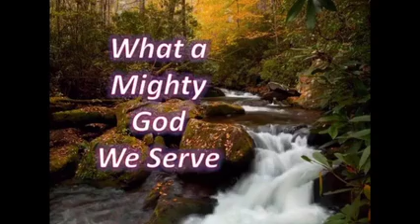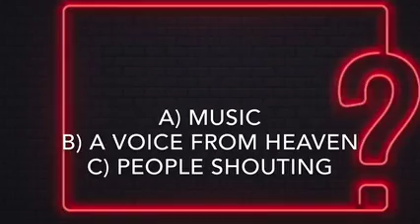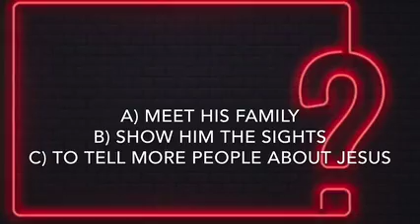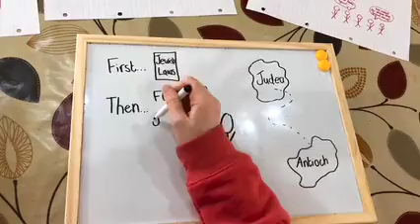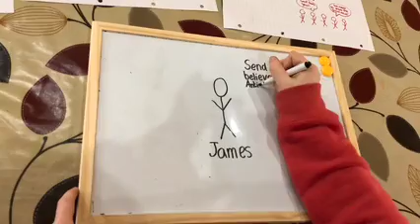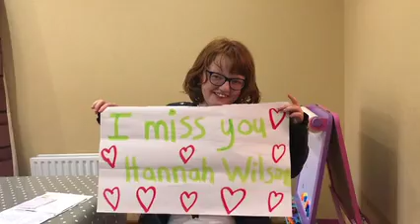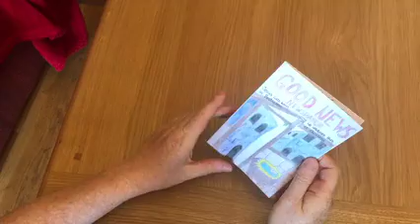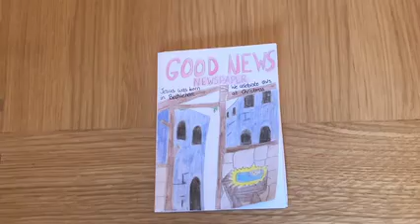XTB Sunday 14th June 2020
Join us for the Sunday Service from the comfort of your own home.

We'd love to hear from you! If you missed us live this time, then don't worry! We'll be back next Sunday at 10:45. See you then!